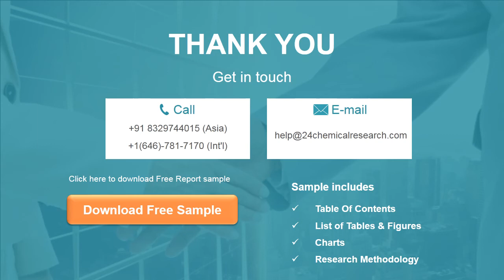Monolithic Ceramics Ceramic Matrix Composite Market Research Report 2020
The global Monolithic Ceramics Ceramic Matrix Composite market is valued at US$ xx million in 2020 is expected to reach US$ xx million by the end of 2026, growing at a CAGR of xx% during 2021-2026.